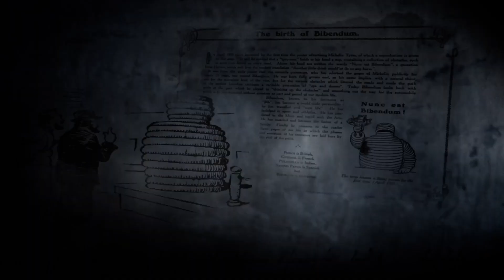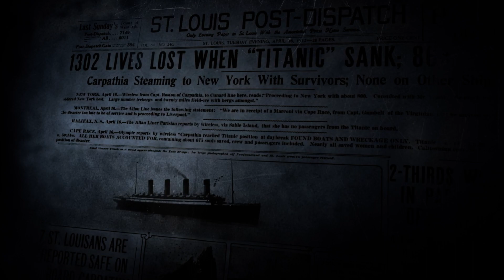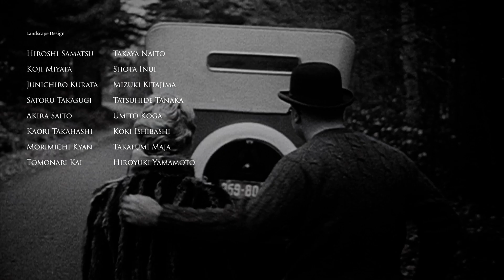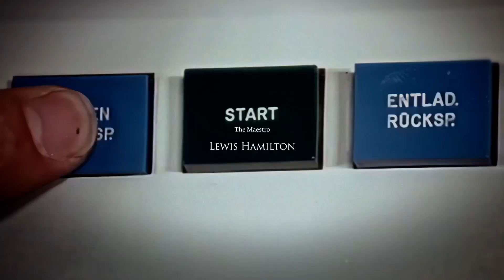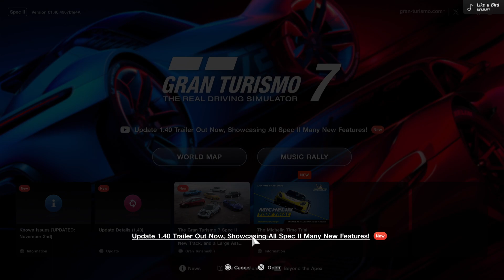Gran Turismo 7 Racing History